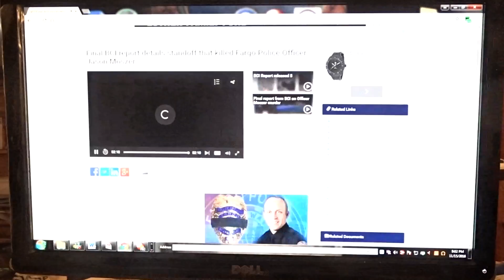KVLY TV apparent colluded bad faith reporting -opinion- report 10p.m. 30 MAR 16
1730 30 MAR 16 KVLY TV report on "final" report of Schumacher/Moszer shooting/stand-off. KVLY promised to update story after they went through the report - they never did - as it appears the top down orders from "law enforcement" Dallas L. Carlson - Director ND Bureau of Criminal Investigation and most especially ND Attorney General was it appears to cover-up and LIE. Evidence points to apparent fact that Officer Jerrod Wagner of Red River Valley SWAT killed Officer Jason Moszer and not Marcus Schumacher - ... BCI - Fargo Police secreted away evidence by 2130 10 FEB 16 and threw away .308 weapons brass and spent all night destroying newly widowed Michelle Schumacher's hard earned family home under false pretenses - knowing Mr. Schumacher dead by about 2240 hours 10 FEB 16. Conspiracy to obstruct Justice. ND House and Senate Judiciary Committees and Governor Burgum notified 8 MAR 17.  Congressional candidate now Kelly Armstrong - Chair of ND House Judiciary Committee. Senator Grassley - Attorney General Sessions - call a DC Grand Jury and place those responsible under oath. Killing Mr. Schumacher guaranteed no trial. Resign Mr. Stenehjem, Resign Mr. Carlson, Resign Fargo Police Chief David Todd.  Time for a meritocracy - time for Fargo Police SGT Jerrod Crane to LEAD!  Jerrod Crane for Fargo ND Chief of Police - yes promote NOW ahead of peers. Jerrod Crane for Chief. Resign Chief Todd you have failed - all ND Police and politicians and witnesses - come clean to Senate Judiciary Committee and defeat the lying Dallas Carlson's attempt to disgrace the US Constitution and evade his crimes.